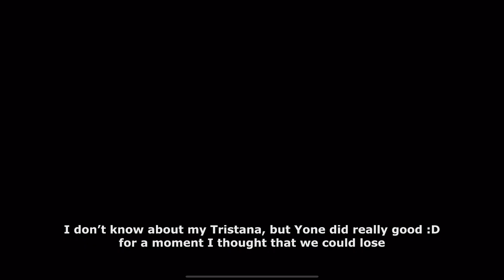BEST TANKY CONTROL CHAMP TO CLIMB! 🫡 | Nautilus Support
League of Legends: Wild Rift | Nautilus vs Lux | Support Gameplay | Build & Runes

Edition software: Adobe Premiere Pro